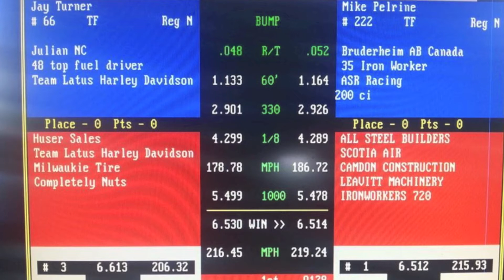Jay Turner vs Mike Pelrine Nitro MC Nationals Woodburn Drag Strip 2014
Mike Pelrine just inched out Jay Turner on the Steve Dorn Top Fuel Nitro Harley at the NW Nitro Motorcycle Nationals Finals at Woodburn Drag Strip 8-24-14.  Jay took over piloting Dorn's Top Fuel for the event that means so much to Steve due to an injury he sustained early in the season.  With $20K purse on the line this was a dog fight to the end with a good number of US and Canada's finest looking for that top prize.